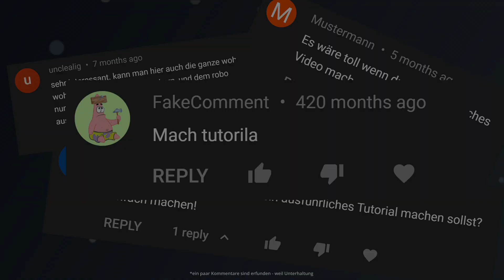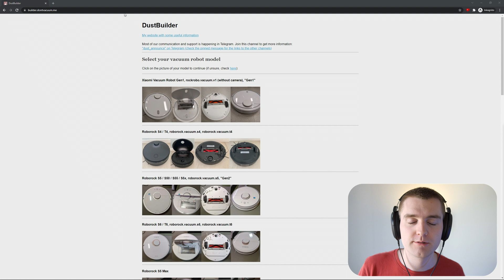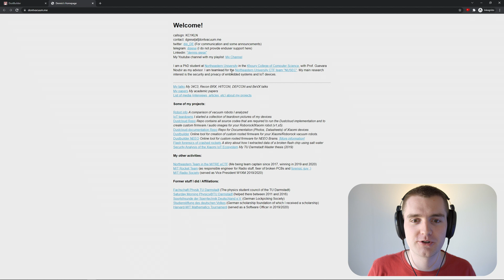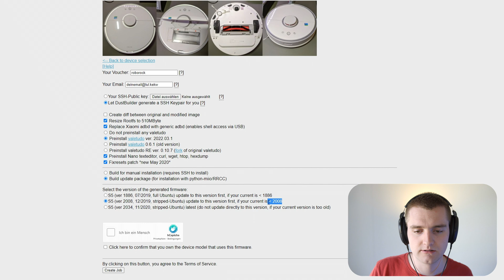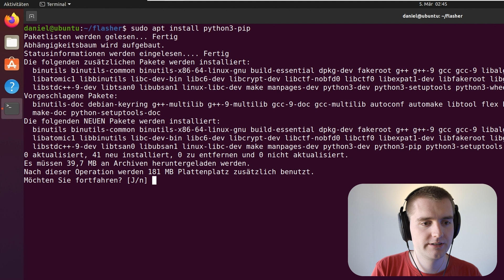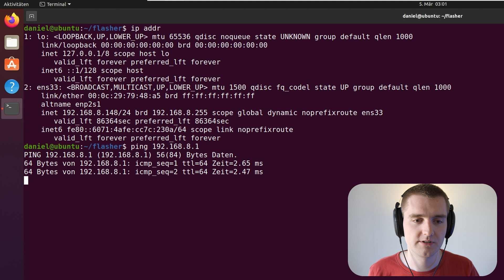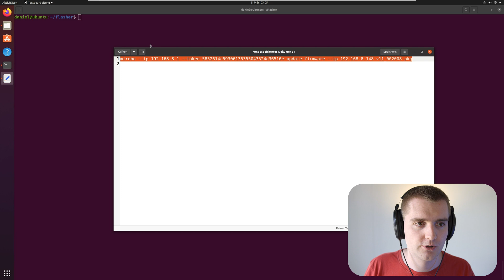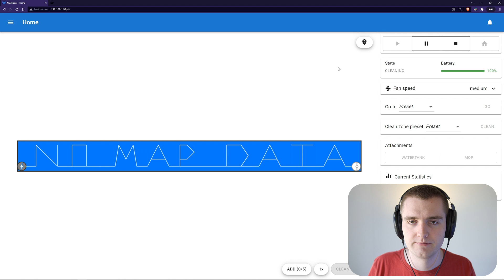Valetudo Installation Tutorial | Xiaomi Roborock S50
Mein Staubsaugroboter wird wieder mit Valetudo geflasht & ich nehme euch detaillierter mit. Also ein ausführliches Tutorial der Installation von Valetudo auf Xiaomi Roborock S50 (S502 / S5)
Finally keine Cloud Verbindung mehr auf dem Staubsaugroboter und wir können den ohne Account/login nutzen

mkdir flasher
sudo pip3 install python-miio
python3 -m venv venv
mirobo --debug discover --handshake true
mirobo --ip 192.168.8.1 --token XXXXXXXXXXXXXXXX update-firmware --ip 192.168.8.xxx image.pkg

Transparenz
- ein paar der eingeblendeten Kommentare am Anfang vom Video sind erfunden. "mach tutorila" ist von folgendem Video
- Ich stehe in keiner Verbindung zu Valetudo

Selbsteinschätzung
- Das Intro ist weird, ja. Aber ich dachte das lockert es etwas auf und ich hatte Lust darauf 😅
- Der Tutorial Part ist aber etwas emotionslos und vielleicht eintönig.
- Ich denke aber ich habe es verständlich erklärt, setzte aber so grundlegendes wie die Installation von VMware Workstation Player und Ubuntu voraus (sonst gibt es dafür auch andere Tutorials)

Wie fandest du das Video? Dein Feedback ist mir wichtig, also ab damit in die Kommentare! :)

Video Stats
Länge: 16:36
Größe: 32,4 GB
Auflösung: 3840x2160
Framerate: 24 fps
Codec: CineForm
Bitrate: ~270 MBit/s
Arbeitszeit: ca. 13h
Renderzeit: 10:50 min
Uploadzeit: 11 min

Kapitel
0:00 Intro
0:29 Was ist Valetudo?
1:52 Ziel vom Video
2:50 Tutorial: Vorbereitungen
3:30 Tutorial: Image Builder
6:57 Tutorial: Linux vorbereiten
8:52 Tutorial: Roboter Reset
9:28 Tutorial: WLAN connect
10:52 Tutorial: Info's sammeln
13:02 Tutorial: Update starten
14:18 Tutorial: Valetudo ist da!
15:26 Valetudo oder Valetudo RE?
16:11 Tschau

Lirum, larum Löffelstiel
Als ruddy.media, HardwareDani und PcLustig bin ich "bekannt" im Internet und mache Videos über verschiedenes. Bei mir gibt es nicht solche VIdeos wie bei den Technik YouTuber: FelixBa, iKnowReview, AlexiBexi, SmarthomeAssistent, Spiel und Zeug - ich glaube ihr seht was ich meine. Technik Videos sind aber eins meiner Dinge die ich gerne mache. Unterhaltsame und lehrreiche Videos sind mein Ziel. Smartphone Reviews, Apple Produkte gibt's sind bei mir nicht zu erwarten. Ich bin eher interessiert an alternativen, Privatsphäre, usw.